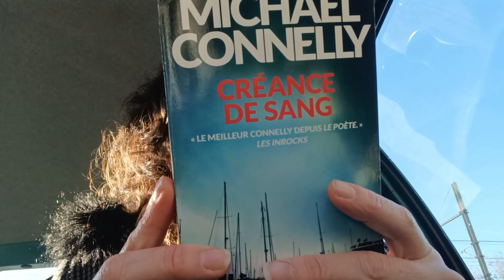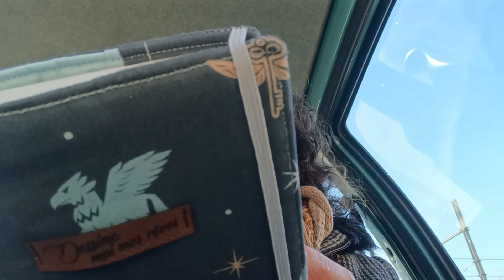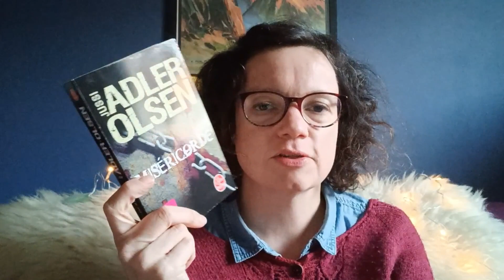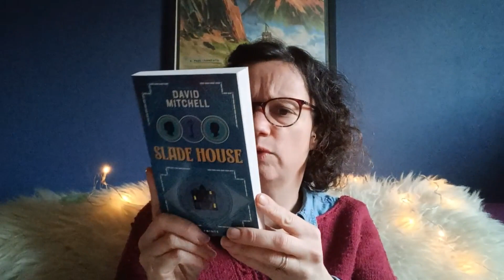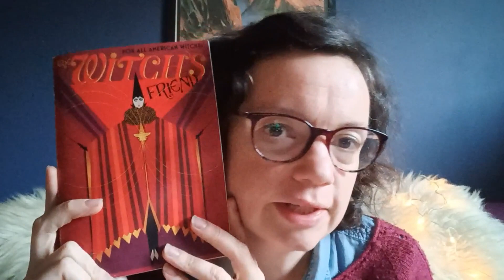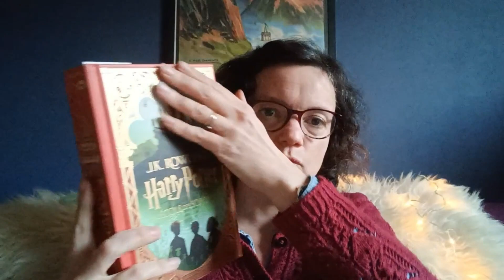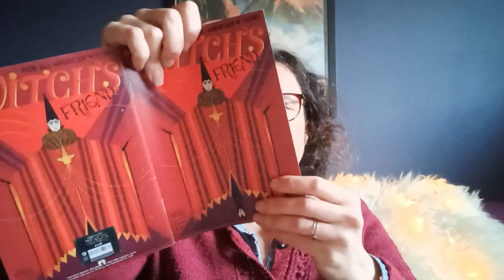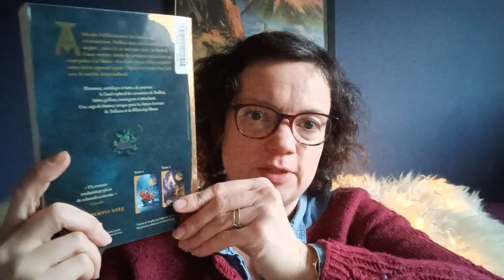vlogmas #17 TAG Le drôle de Noël de Mr. Scrooge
Venez passer une journée avec moi

TAG Le drôle de TAG de Mr Scrooge

L'esprit des noëls passés:
*Quel est le premier livre, dont tu te souviens, que l'on t'a offert?
*Pour toi, quel roman représente le plus la magie de noël?
*Quels livres as tu eu au noël dernier?

L'esprit des noëls présents:
*Quelle est ta lecture du mois de Décembre, qui représente le plus l'esprit de noël,
*Quel accessoire ( plaid, tasse favorite, marque page) t'accompagne en cette saison de fêtes?
*Quel livre voudrais-tu absolument offrir à noël?

L'esprit des noëls futurs:
*Quel livre de ta PAL a une couverture aux couleurs de noël?
*Quel roman as-tu hâte de lire prochainement?
*Quel livre souhaites-tu découvrir sous le sapin?